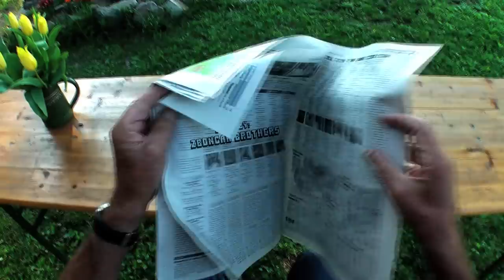THE PASSION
dedicated to all smokers and non-smokers